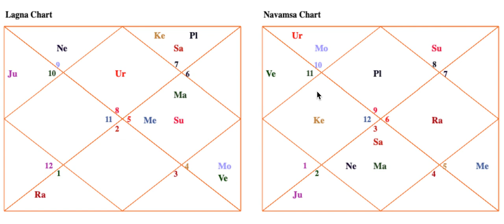Success in Creativity Business - Astrology Basics 152